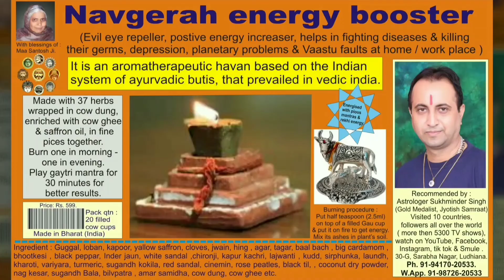हेपेटाइटिस सी से पीड़ित इस नौजवान को जरूरत है आपकी मदद की जिसके पास ना इलाज के लिए पैसा है ना रोटी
हेपेटाइटिस सी से पीड़ित इस नौजवान को जरूरत है आपकी मदद की जिसके पास ना तो इलाज के लिए पैसा है ना रोटी के लिए